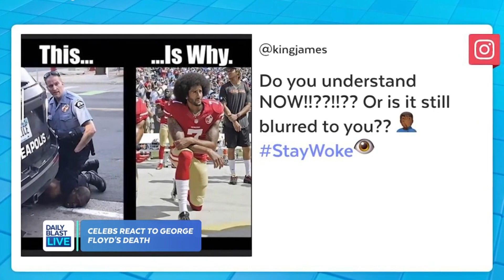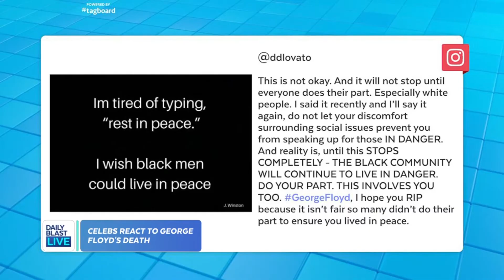LeBron James, Colin Kaepernick & More Reactions to George Floyd's Death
The death of George Floyd has sparked outcry from some celebrities on social media. From LeBron James and Colin Kaepernick to Justin Bieber, take a look at their reactions.